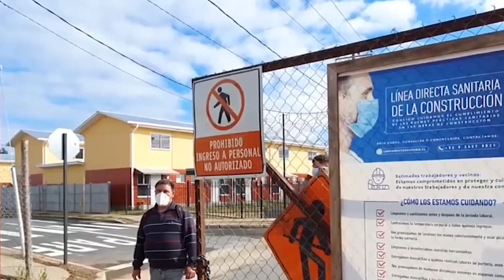Proyectan importante déficit de viviendas | Viernes 26.01.24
Si no hay cambios en la velocidad de entrega de viviendas sociales, el déficit habitacional al cierre 2025 sería cercano a 750 mil casas, concluyó una reciente investigación de la Universidad de Talca que se basó en datos oficiales del Ministerio de Vivienda y Urbanismo, entregados vía Transparencia.

Nota de prensa emitida el día viernes 26 de enero del 2024 en la edición central de nuestro noticiero Maule Informa